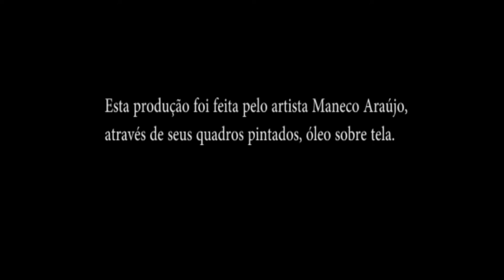Animação com os quadros do artista Maneco Araújo,Peixe zebra o corajoso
Esta animação foi feita apartir dos quadros pintados a óleo do artista Maneco Araújo.
Usando os programas After Effects e Adobe Premiere